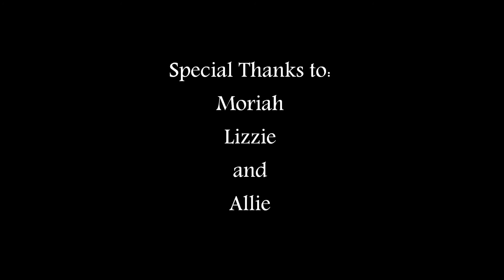Inspiration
This is a story about when inspiration strikes